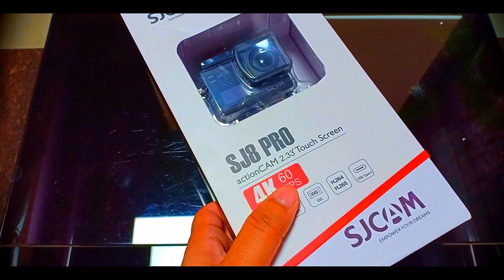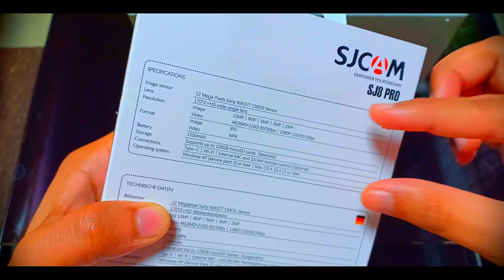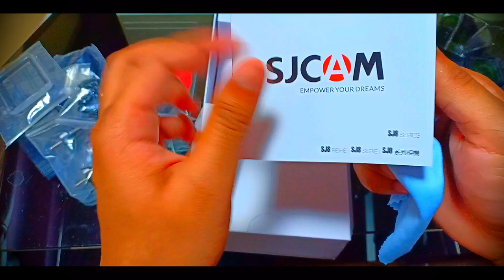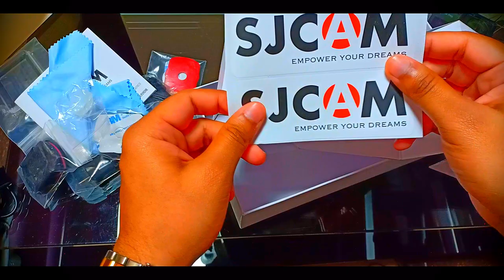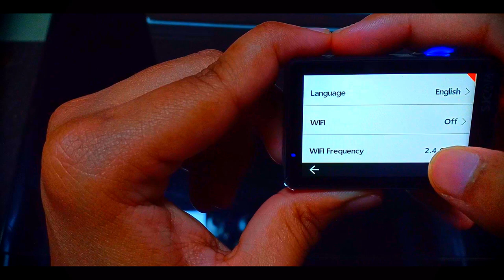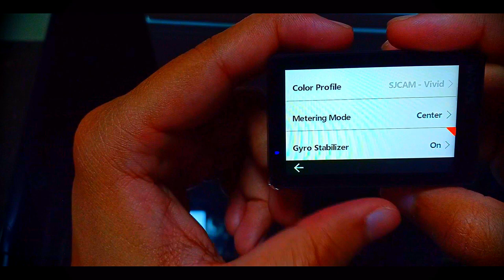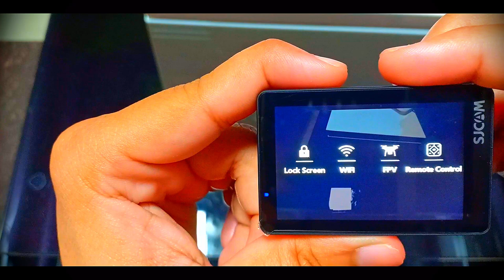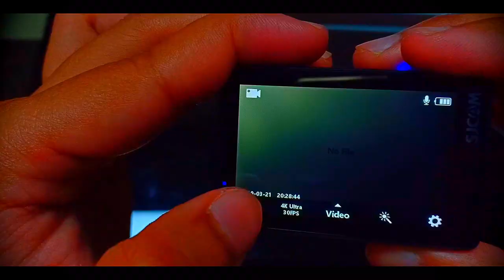SJCAM 8 PRO unboxing and comparison !